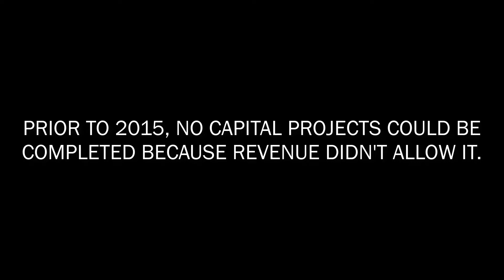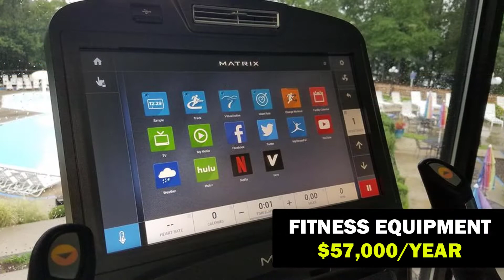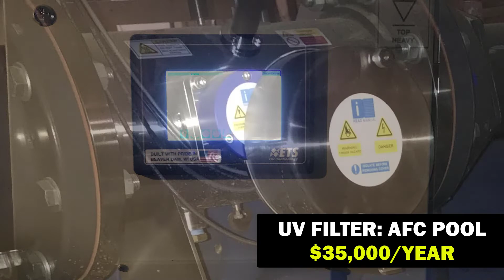2019 DRAFT BUDGET HIGHLIGHT VIDEO